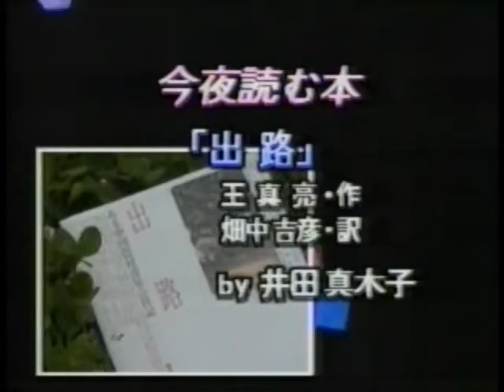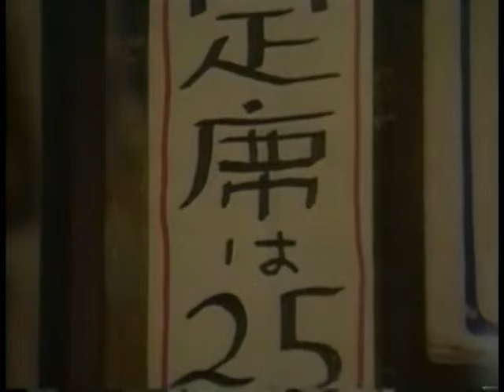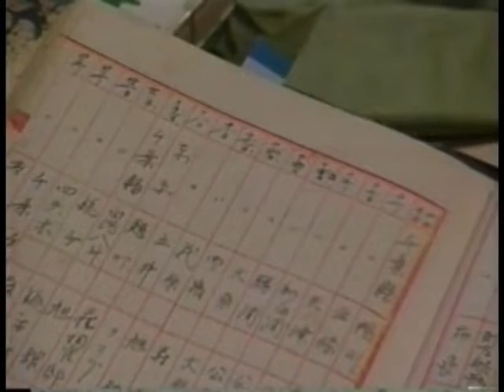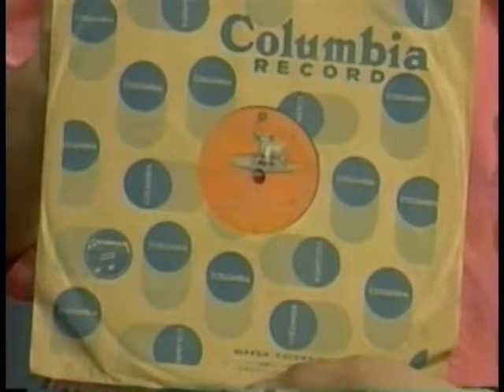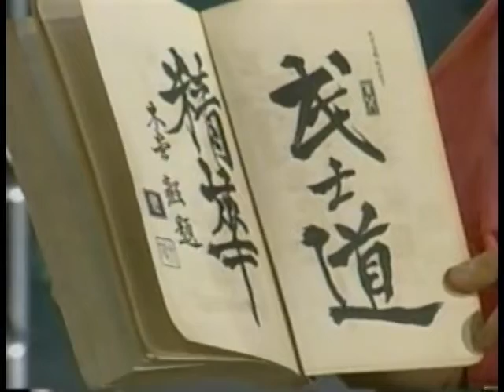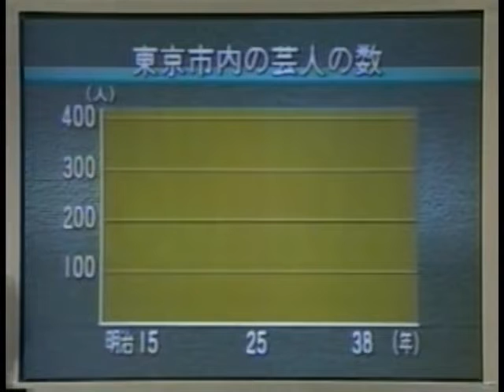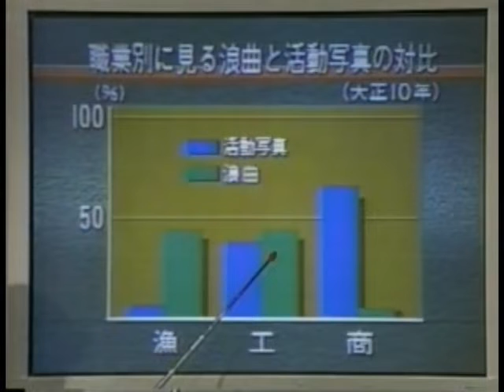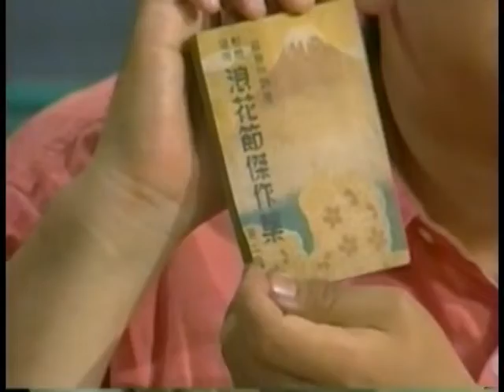浪曲聞けば日本が分かる (約28分)